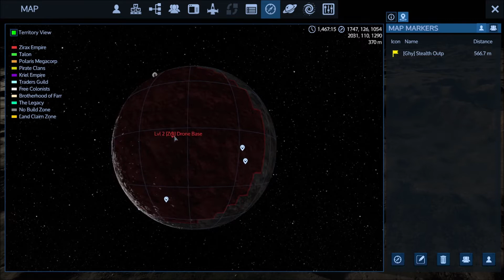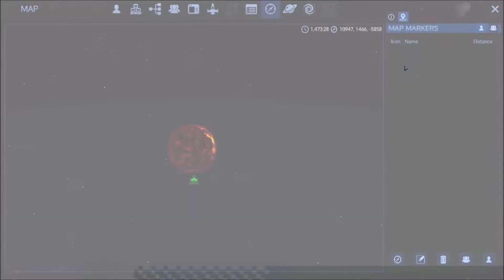VOLCANIC PLANET EXPLORATION!! - Empyrion: Star Salvage - Co-Op - Empyrion: Star Salvage - Co-Op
KnowItAllDM and FragALot  are joined by Eternal Paladin in KnowItAllDM's Star Salvage Scenario for Empryion: Galactic Survival.